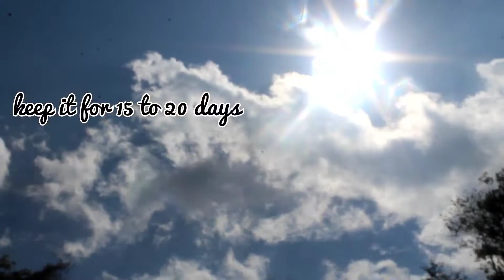Laliguras Flavour Items//Have you ever seen this?? National flower of Nepal#Yasuda's kitchen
Lali Guras Flavour Items//Have you ever seen this item?? Nepali village cooking#Yasuda's kitchen

Namaste everyone.